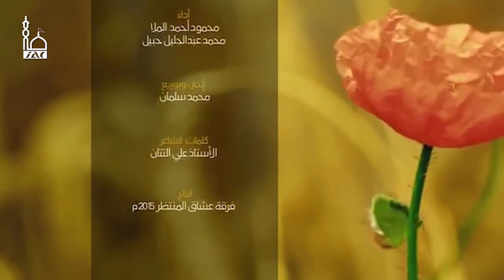برنامج كامل بمناسبة ولادة صاحب الزمان (عج) 2020/ مركز الإمام علي (ع) - السويد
بسبب إلغاء برامج المرکز الإسلامي بعد إنتشار فایروس کورونا المستجد في عدة دول في العالم ولاسیما في السوید، تم إعداد و تقديم هذا البرنامج إلكترونيا بمناسبة ذكرى ولادة الإمام صاحب العصر و الزمان(عج)، في شهر شعبان المعظم.

يتضمن البرنامج تلاوة عطرة من القرآن الكريم، محاضرة لسماحة الشيخ سلام العلي، مواليد و أشعار و مقطع فيديو بالمناسبة.

لمزيد من المعلومات حول المركز و نشاطاته يرجى زيارة الموقع الإلكتروني التالي